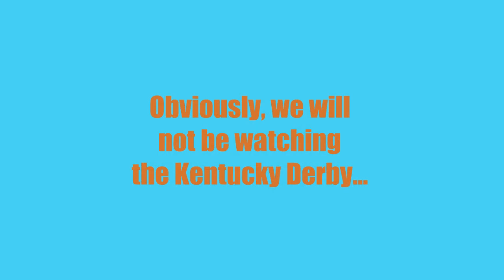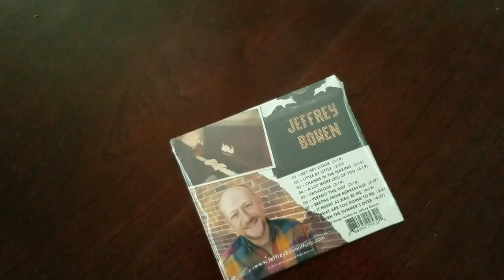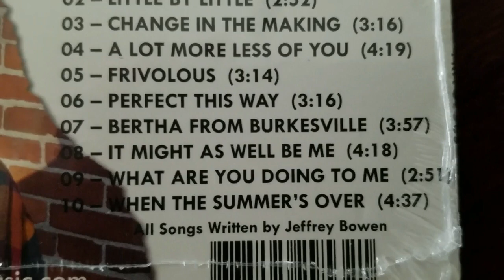Jeffrey Bowen WKYR 107.9 Talk Around Town PART THREE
(PART THREE) Photos and video are added to the live interview with Heather at WKYR 107.9 on Tuesday, March 27, 2018.  This interview promoted the "Bertha From Burkesville" video launch set for Saturday, May 5th at 3pm (NOT 5:30 pm  like we keep saying!!).  All video and almost all photos are taken by Jeffrey Bowen.  The "River Rat" logo is property of WKYR 107.9.  Other photos by Patrick Ross and Heather from WKYR.